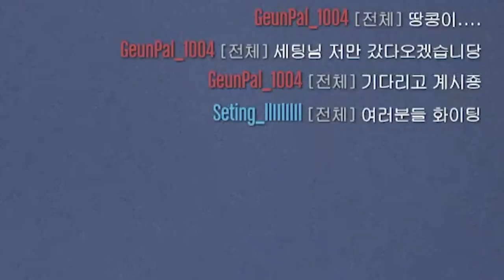GTA5는 정말 간단하군요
GTA5 페리코 습격